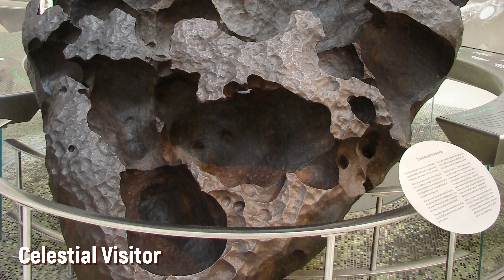The Willamette Meteorite | The Largest Meteorite found in North America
The Willamette Meteorite is a renowned meteorite discovered in Oregon's Willamette Valley. Believed to have crashed to Earth thousands of years ago, it weighs approximately 15.5 tons. It is the largest meteorites ever found in North America. Remarkably, it's not just its size that captures attention, but also its peculiar shape and surface, marked by deep indentations and regmaglypts, created during its fiery descent through the Earth's atmosphere. Now on display at the American Museum of Natural History in New York City.  Here is its amazing story.  @AnyHistory